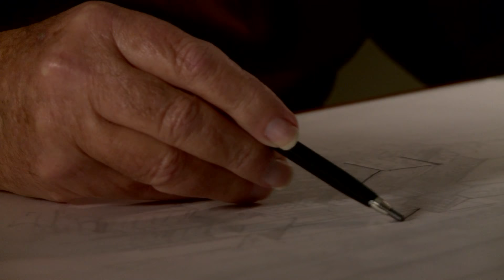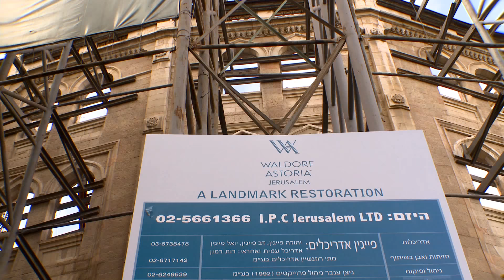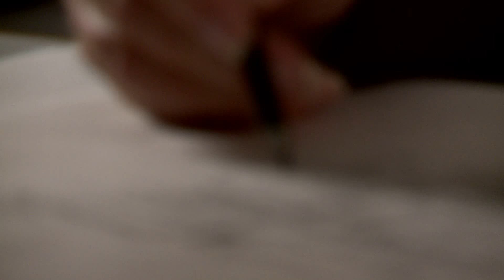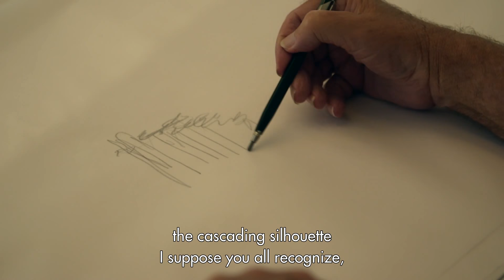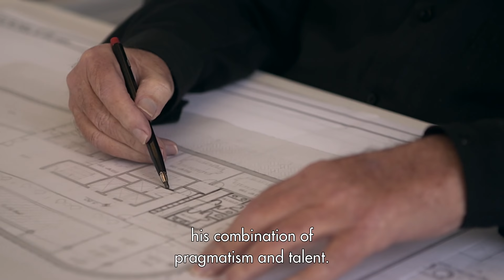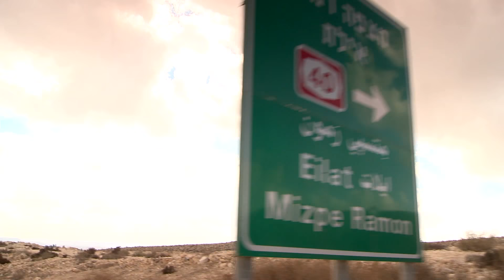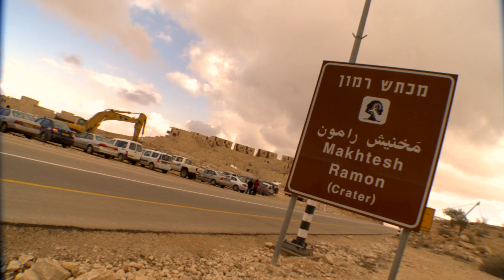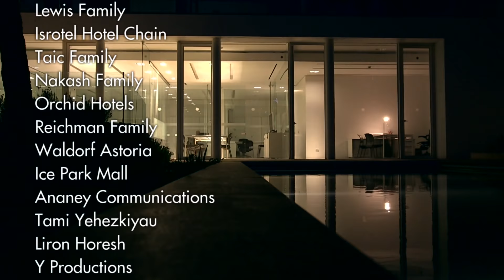Figin Architects Final Master Black at First new